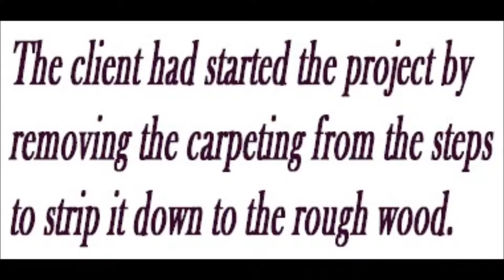Burton Interior Stairs Rebuild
Client had already removed old carpeting and purchased the new Oak stair pads.  Cut, level and set new Oak stair pads with installation of new posts and hand rails to allow for new Wrot Iron Balusters to be set with new wood trim at each step and along outside painted to match wall trim with the pads and rails stained to match the existing door trim completed on time as proposed